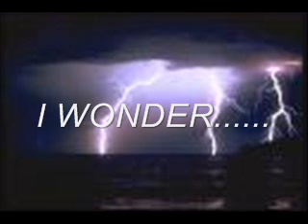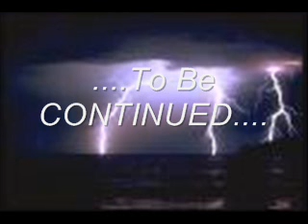I wonder/The future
Just a song i made when i was bored